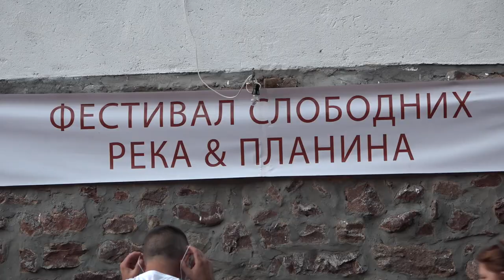SELO KOJE OŽIVLJAVA